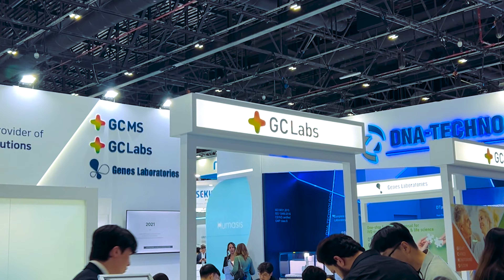Medlab 2024 Day2 Sketch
GC Labs successfully concludes day2 of Medlab Middle East 2024!

GC Labs caught the attention of the visitors by promoting diagnostic test items optimized for the demand and environment of the Middle East market.

In addition, GC Labs also unveiled a series of pathology tests that was newly opened targeting for global partners.

✔ Visit us at booth Z4.E41 at Medlab Middle East!

✔ GC Labs, together with GC MS and Genes Laboratories, are now showcasing total diagnostic solutions to potential partners and visitors!